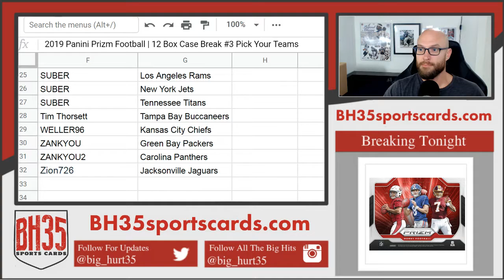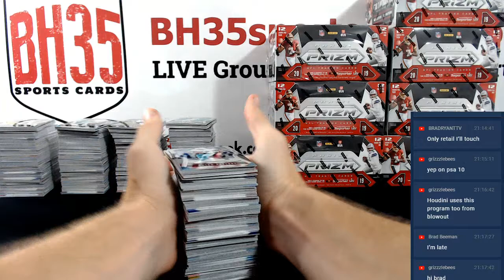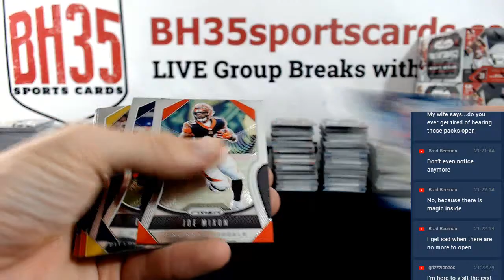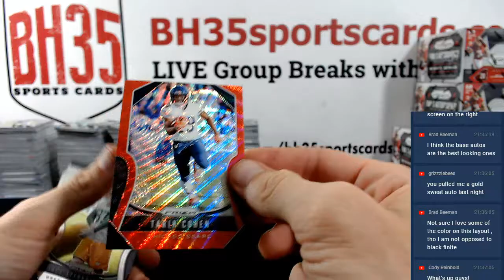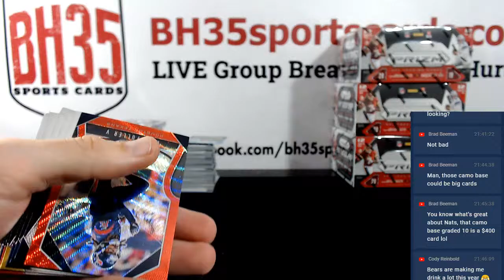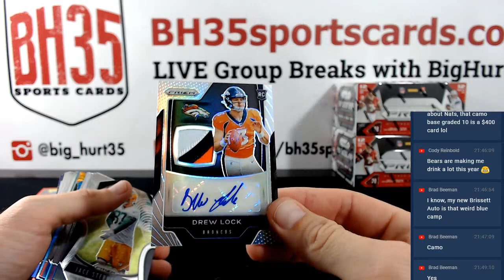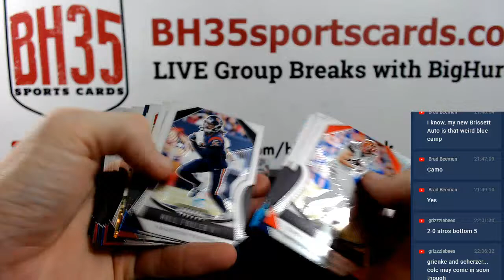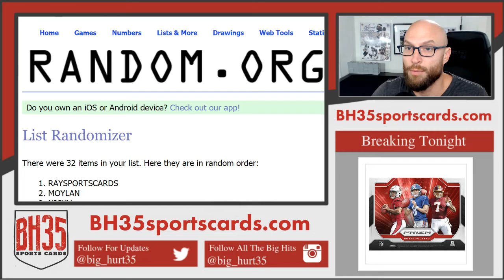2019 Panini Prizm Football | 12 Box Case Break #3 Pick Your Teams